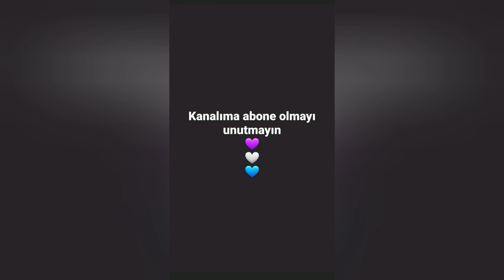❌ ORKİDEM HASTAMI ❌ ORKİDEMDEKİ SORUNU NASIL ÇÖZEBİLİRİM ? Phalaenopsis orchids